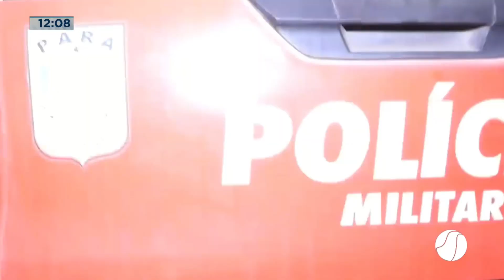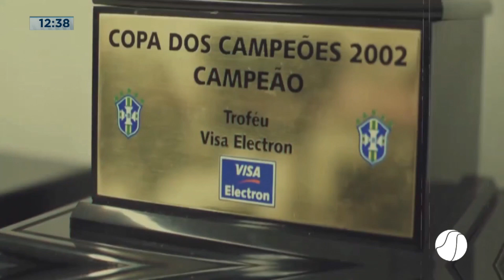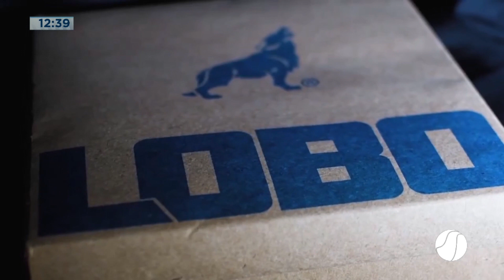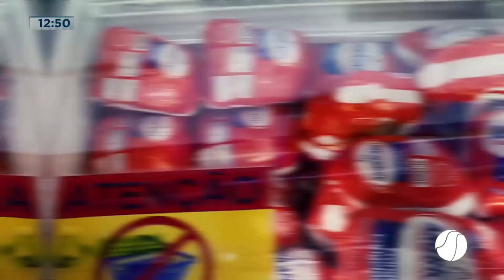Balanço Geral Marajó com @marlonnasciment 08/12/22